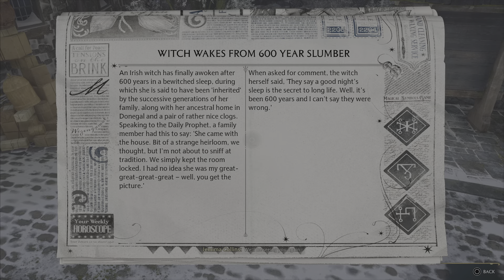Hogwarts Legacy - Part 15 (PS5)